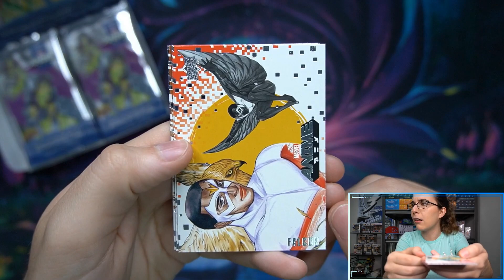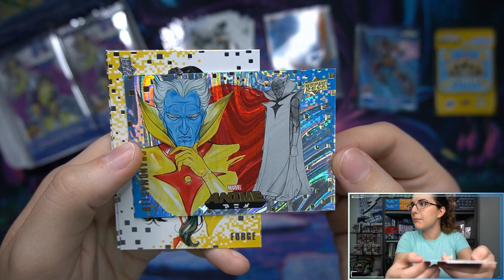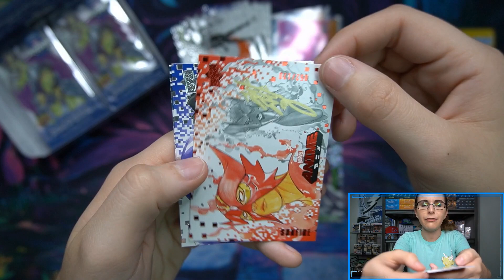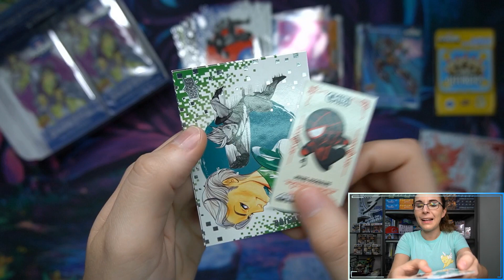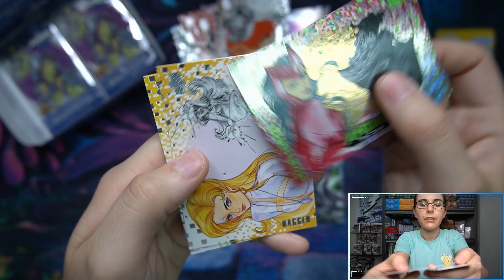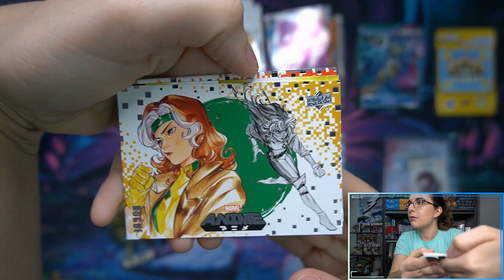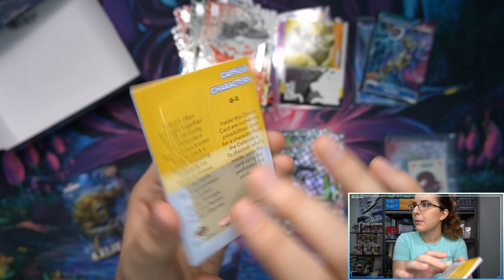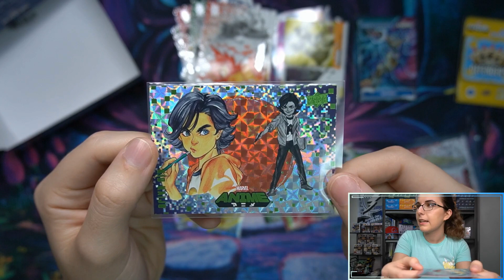One Of Our Last Chances! | 2020 UPPER DECK MARVEL ANIME HOBBY BOX OPENING FOR RAYMUNDO H.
Today we opened a hobby box of 2020 Upper Deck Marvel Anime for Raymundo H. from Texas! Thank you so much Raymundo for letting me open this up for you on the channel! I hope you enjoy the video and your new cards!

Check out Titan Cards & Games at our physical store:
4930 Park Blvd N Ste 4

titancardsFL.com